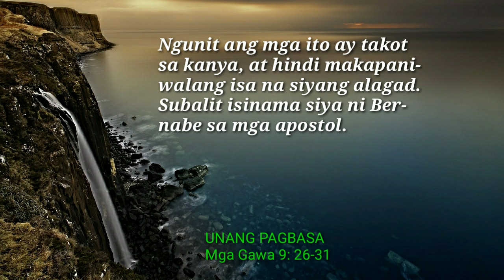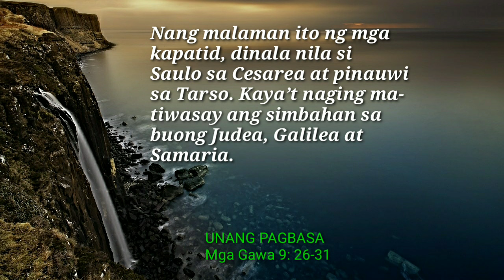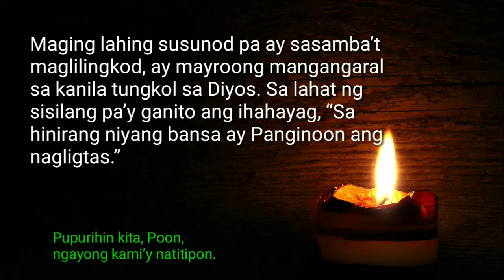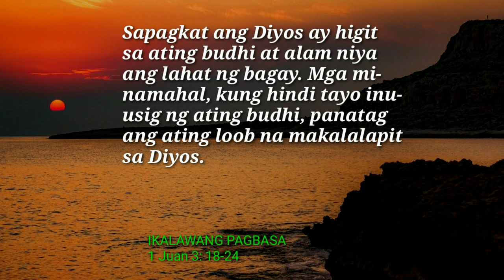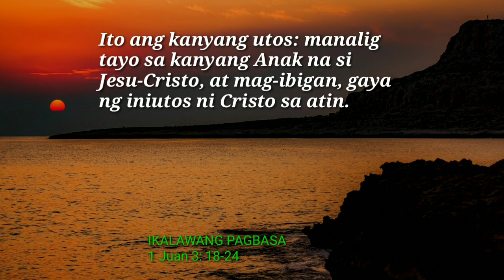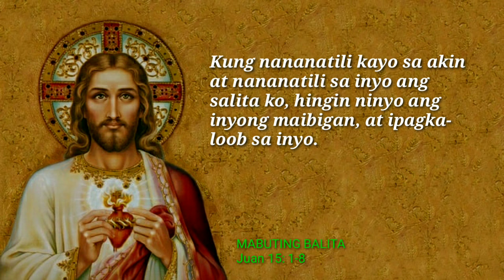FSMJ | APRIL 28, 2024 | DAILY MASS READING | ANG MABUTING BALITA NG PANGINOON | ANG SALITA NG DIYOS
TUESDAY ROSARY
THE SORROWFUL MYSTERIES